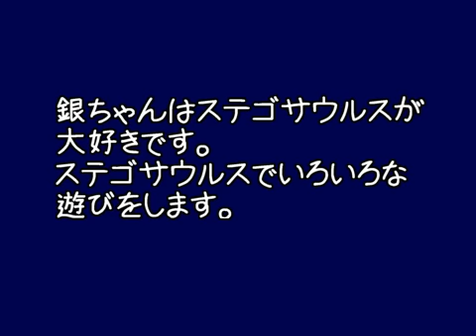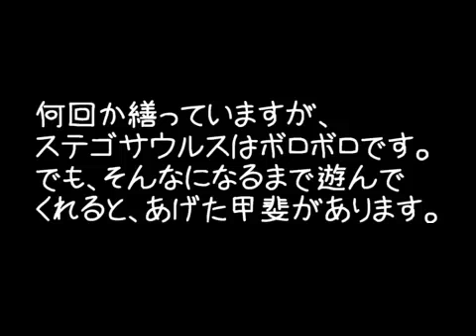フェレット銀 - 銀ちゃんとステゴサウルス